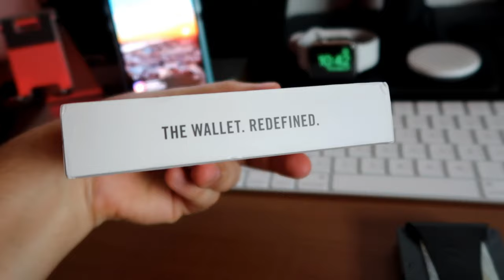October Vlog #1 | The Ridge Wallet: Carbon Fiber - 3k Weave | Jason Santos